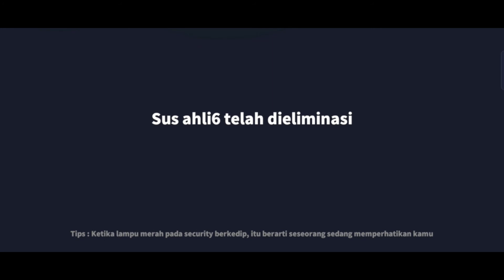Ketika 2 Impostor Kocak Beraksi!! ngakak Polll!!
Id Game :
SuperSus : 10422483